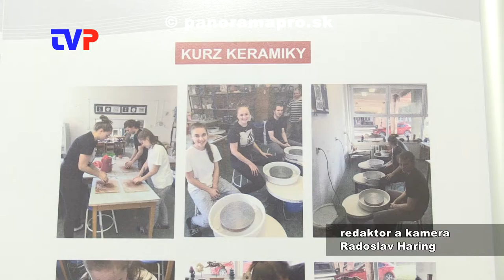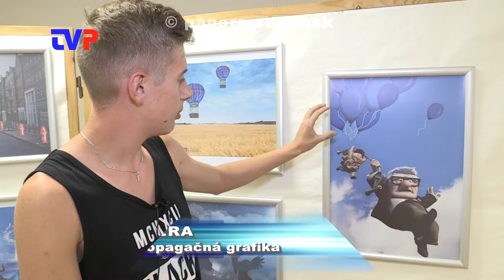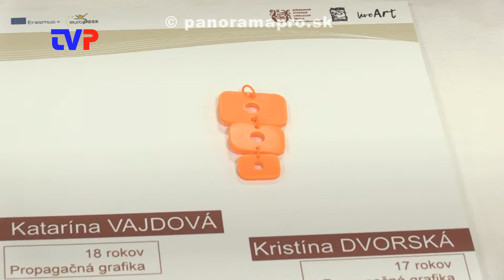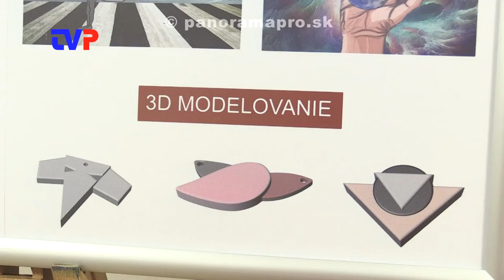V Ostrave sa naučili animovať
Výstava prác žiakov SSUŠ z Hodruše - Hámrov po výmennej zahraničnej stáži.